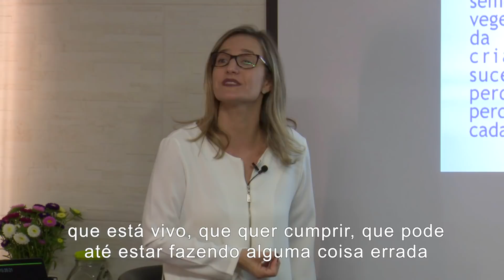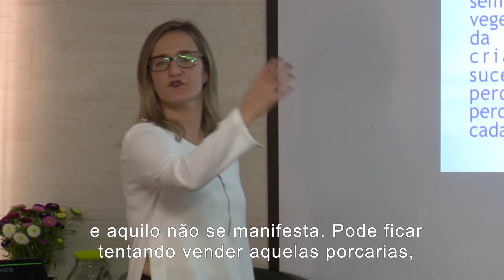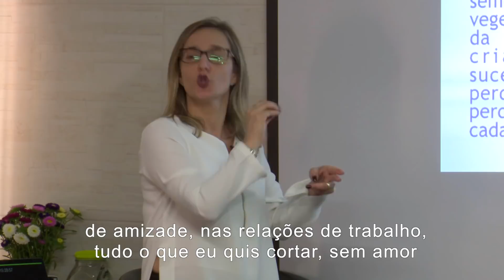A PERCEPÇÃO QUE PODE MUDAR A SUA VIDA